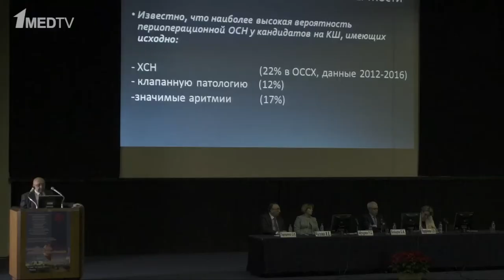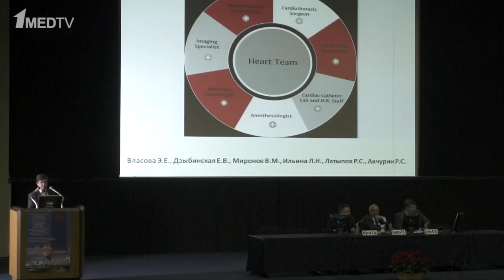Репортаж с конференции «Кардиология 2017: лечить не болезнь, а больного».